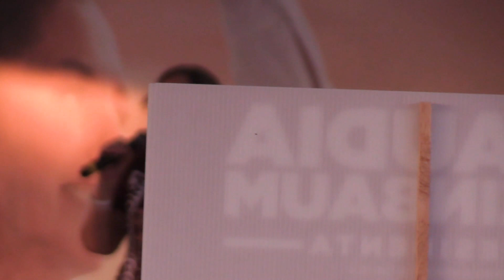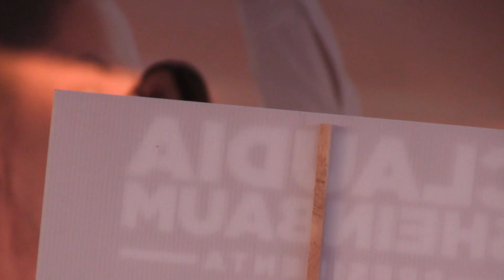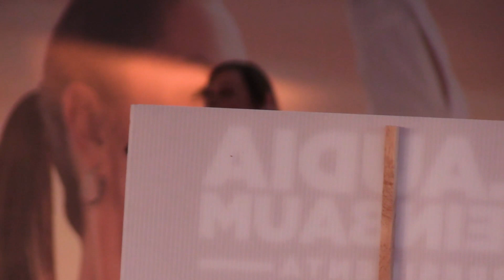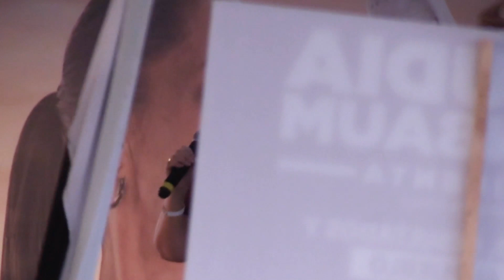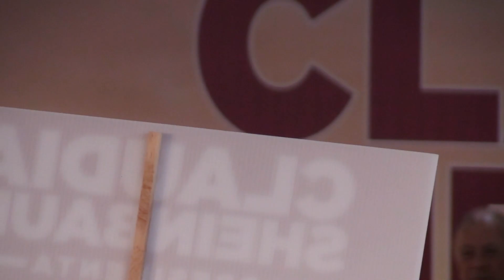Arranque de precampaña Claudia Sheinbaum Medellín, Veracruz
Desde Medellín de Bravo, caminando con Claudia Sheinbaum Pardo, por la continuidad de la transformación en México y en Veracruz